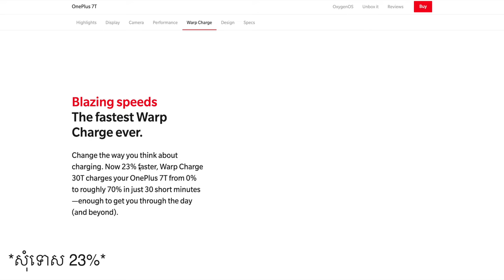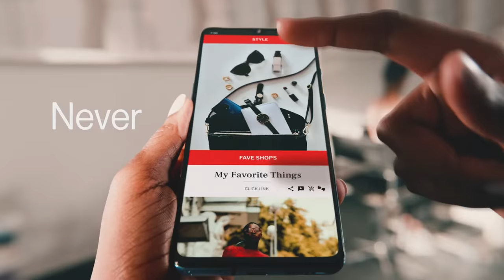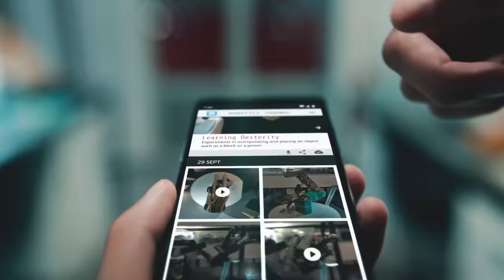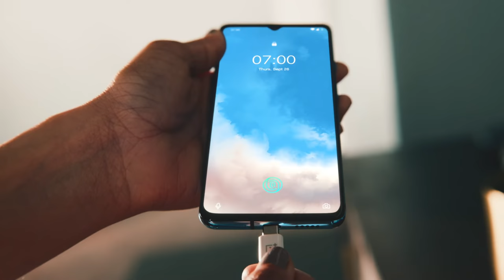ស្វែងយល់ត្រួសៗពី OnePlus 7T - 9Techie